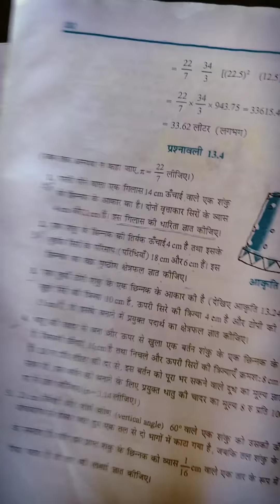Exercise 13.4 question number 3,By vikash vidyarthi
NCERT math solution class 10 VMT